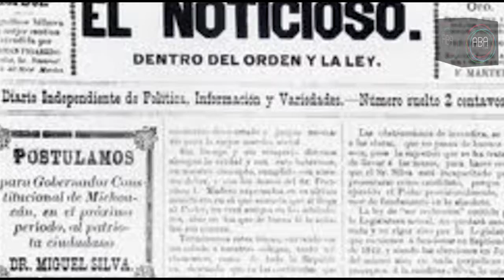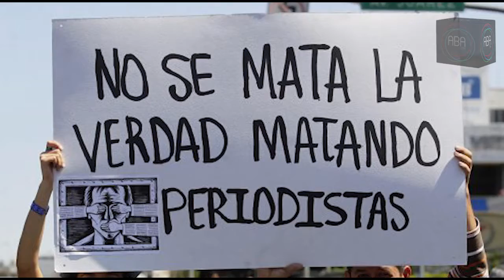Día del periodista